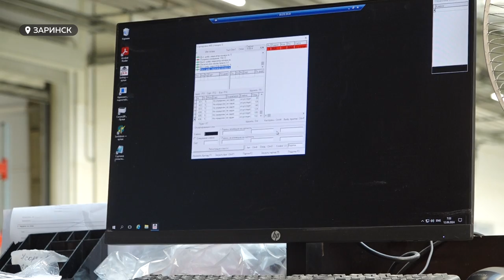Кожевенный завод в Заринске смог увеличить выработку полуфабриката с помощью банальных изменений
Увеличение производительности труда на заводах – зачастую сложный и трудозатратный процесс. Однако высокий КПД можно получить и не прибегая к серьезным изменениям. Пример тому – кожевенный завод в Заринске, который смог увеличить выработку полуфабриката с помощью банальных изменений. Подробнее – в сюжете.